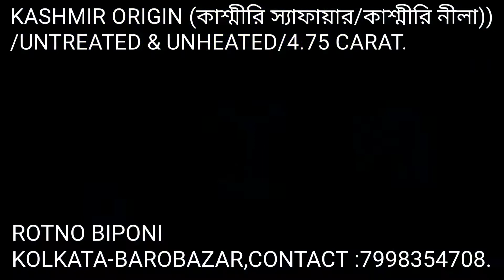KASHMIR ORIGIN BLUE SAPPHIRE/UNTREATED & UNHEATED/ROTNO BIPONI/CONT:7998354708/KOLKATA-BAROBAZAR.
KASHMIR ORIGIN BLUE SAPPHIRE
আসল কাশ্মীরি নীলা
আনট্রিটেড/আনহিটেড

I PROVIDE GUIDANCE / OPINION ON NATURAL GEMSTONES,
HOW TO IDENTIFY THEM, KEY FACTORS  TO REMEMBER WHEN PURCHASING
GEMSTONES AND AS A GEM FREAK I INTRODUCE TO YOU MY HAND PICKED COLLECTION OF GEMSTONES.HAVE
A LOOK.

SUJOY DAS
161 MAHATMA GANDHI ROAD
UNIT NO: 308,3RD FLOOR
EASTERN PLAZA
NEAR MECHUA FRUIT MARKET

gemstone seller
gmstone seller
gemstone sellers
how to buy gemstones
buying gemstones
sourcing gemstones
gemstone dealer
how to source gemstones
top rating gemstone saller
gemstone wholesale
rare gemstones
fake gemstones
mining gemstones
gemstone shop near me
gemstone market
gemstones for beginners
gemstone hunting
gemstone cutting
gemstones jewelry making
gemstone dealer in kolkata
astrogical gemstone dealer
Aura awakening
Chakra development